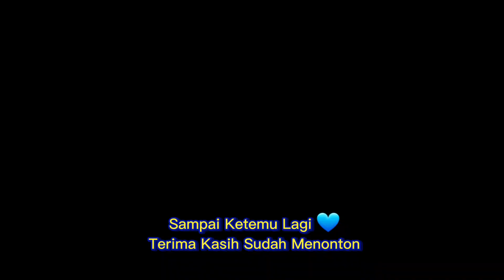PANEN BUAH2AN LANJUT NGERUJAK DGN TEMAN2